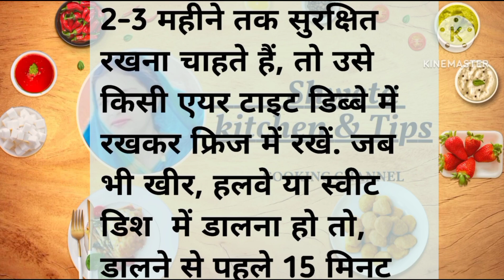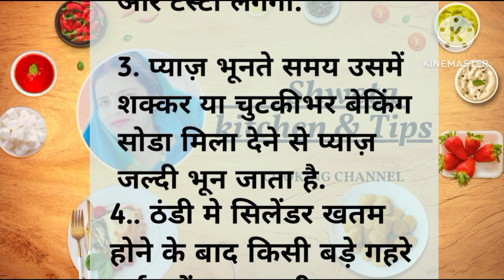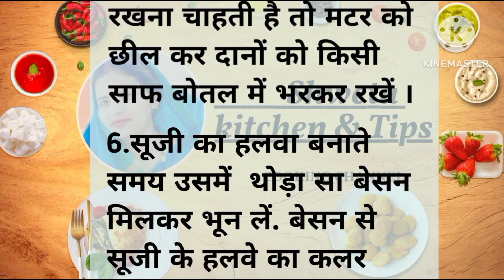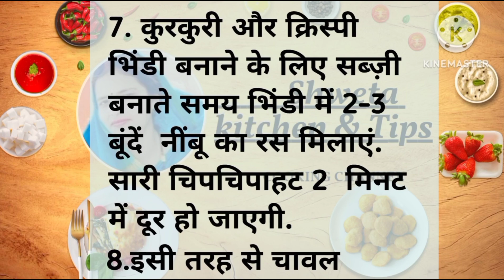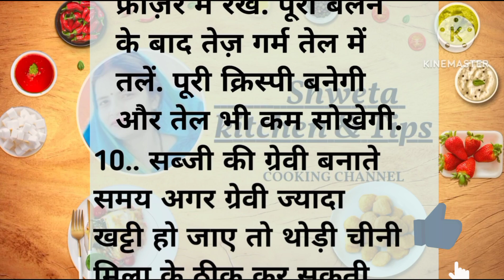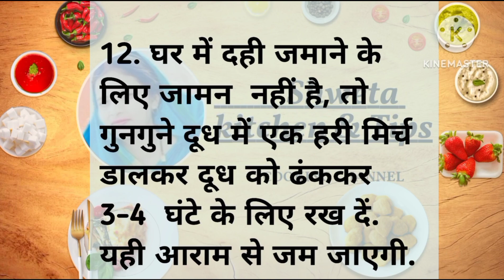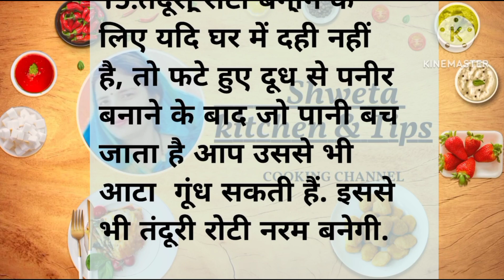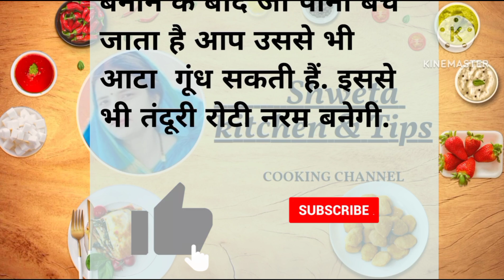सर्दियों में जरूर अपनाएं दादी के सिक्रेट कुकिंग टिप्स/tips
टिप्स को फॉलो करके बनाए अधिक पौष्टिक भोजन/सीक्रेट किचन टिप्स/cookingtips
पुराने जमाने के वैद के सीक्रेट नुस्खे।/आसान और कारगर उपाय/kitchen gharelunuskhe dadi ke nuskhe

15, सीक्रेट किचन टिप्स जो जानना बहुत जरूरी/कही नही देखे और सुने होंगे/kitchen
20,बहुत काम के कुकिंग टिप्स🍲/बने चुटियो में स्वादिष्ट खाना/tips